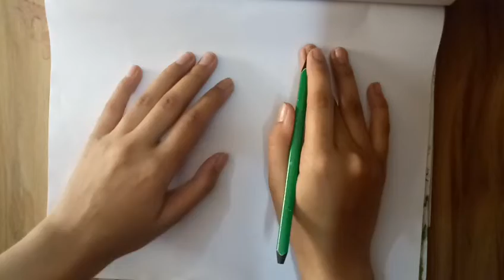How draw a Doraemon very easily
Hello viewers assalamualikum. Today we are going to teach you how to draw a doraemon very easily. I think why why love this Doraemon cartoon do you wants to draw this Doraemon I think this video is specially for the kids they like Doraemon very much and we try to make it easy for them to draw thank you for stay with us and. do subscribe our channel .